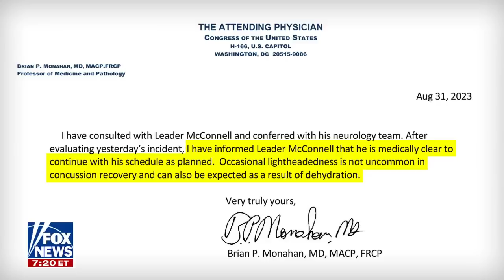Vivek Ramaswamy on Fox News' Ingraham Angle 8.31.23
Truth Social - @VivekRamaswamy
Rumble - @VivekRamaswamy